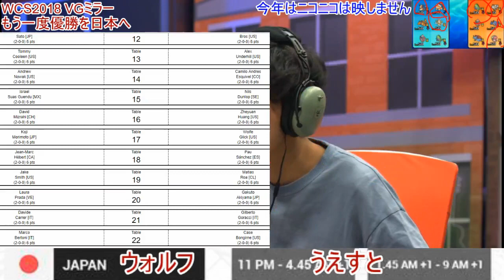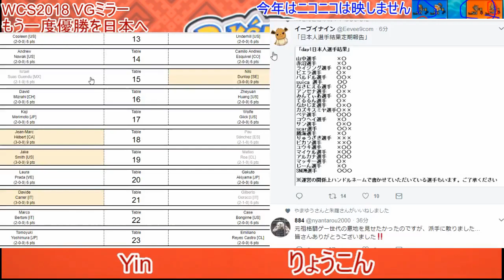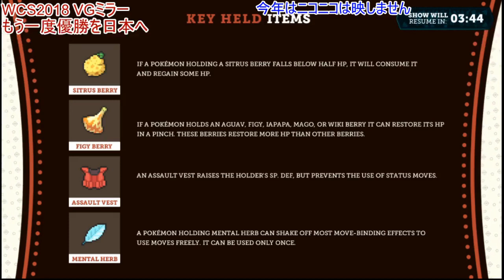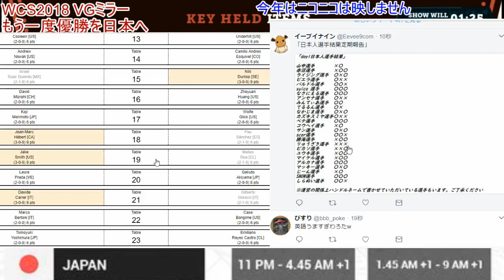【生放送実況】ポケモンWCS2018day1 りょうこん選手出場試合【ポケモンUSM]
periscopeにYouTube未公開録画あります。

カツゲームのゲーム実況チャンネル
取り扱い(ポケモンVGC,シングル,トリプル,スペシャル,変則)

自己紹介
出身:東京
好きな構築:素催眠,雨滅び(チョコ雨),BIG-B,テテフバルジ,chalkF,限界雨,
嫌いな構築:サイドチェンジリザクレセカビゴン,ツボラキ,ハピテルラティ,エルテラ
好きな実況者:シャーレ,ランドセル,あゆみん,ライバロリ